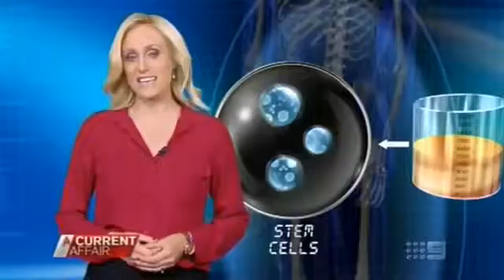Macquarie Stem Cells - Treatment of Geoff Lawson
Dr Ralph Bright treating the famous retired cricketer legend Geoff Lawson!